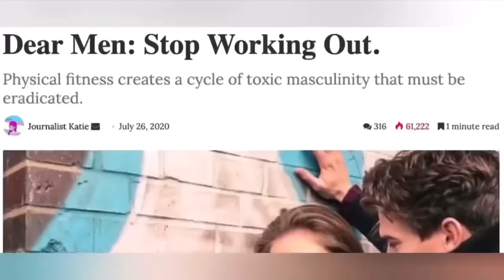Reject Modernity, Embrace Masculinity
Reject Modernity, Embrace Cars
We are all gonna survive brahs

concept inspired by : Reject Modernity, Embrace Masculinity